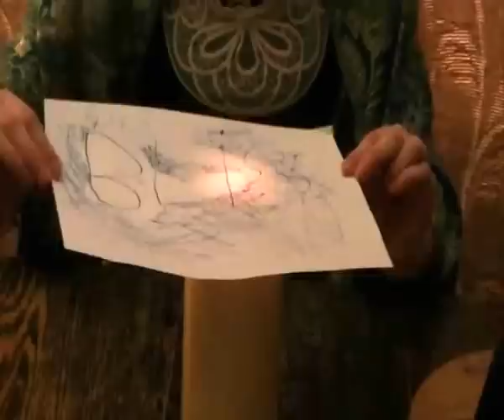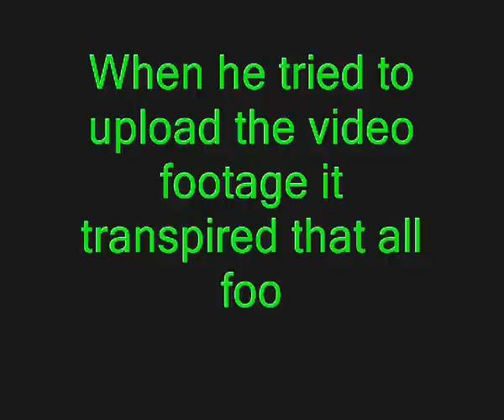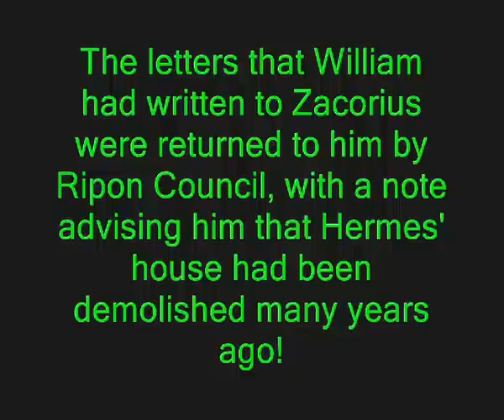The Ripon Mysteries : The Case of Zacharius Everstone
My entry for the 'Film the House' competion.
Written and directed by Thomas Florence